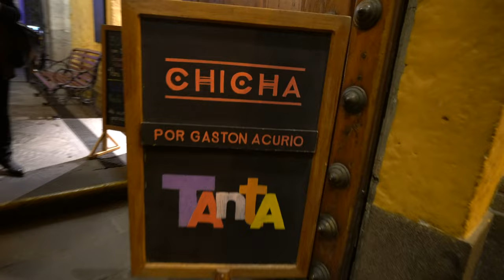Chica by Gaston Acurio: Arequipa's new spot. Is it Worth it?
Still enjoying Arequipa's volcanoes, food, people and vibes. Chica by Gaston Acurio: Peru's Greatest chef new Arequipa Spot

Thanks to:
Arequipa for the welcoming!
Antojitos de Arequipa for the delicious Alfajores!
Monasterio de Santa Catalina for the great night tour
Chicha por Gastón Acurio-Arequipa for the incredible meal
Gaston Acurio for ser la pieza instrumental en el desarrollo gastronomico
Joby for the tripod
Sony for the camera
DJI for the drone
Scott's Cheap Flights for the super great epic low price flight
Booking.com for the lovely room deal